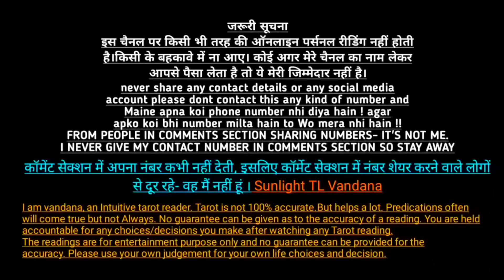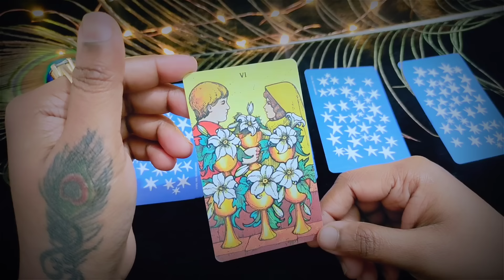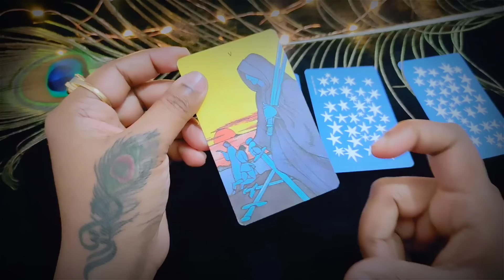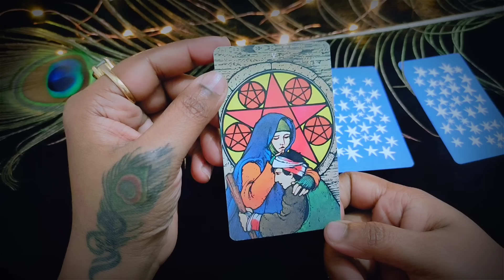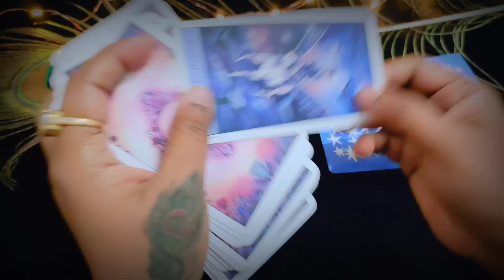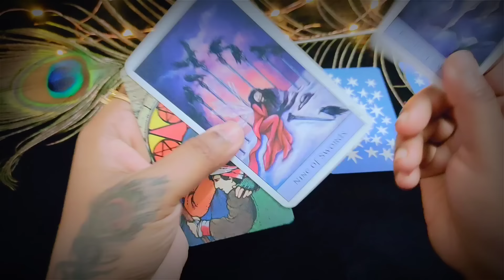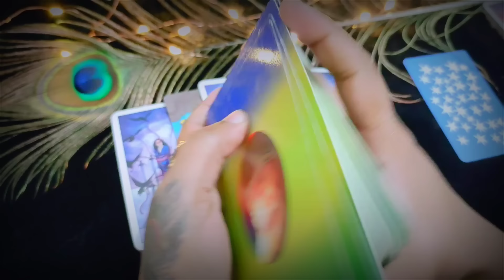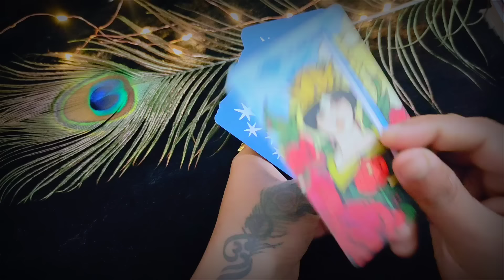tarot card reading आपकी इच्छा पूरी होगी या नहीं choose one number चुनिए कोई भी एक नंबर